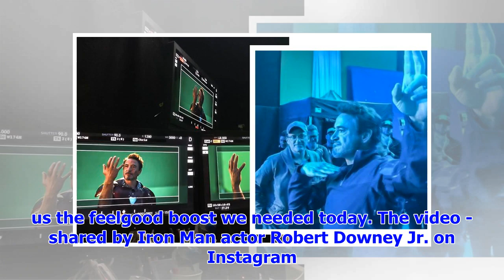Robert Downey Jr Shares Behind-The-Scenes Video Of Spider-Man And Iron Man's Heartwarming Reunion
* WARNING: CONTAINS SPOILERS FOR AVENGERS: ENDGAME * When Spider-Man got dusted at the end of last y...